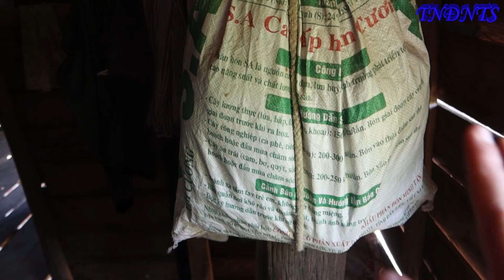CUỘC SỐNG CỦA NGƯỜI BANA NGÀY NAY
Nhà ở của người Ba Na thuộc loại hình nhà sàn. Trước đây khi chế độ gia đình lớn còn thịnh hành, ở vùng người Ba Na sinh sống thường có những căn nhà dài hàng trăm mét, tuy nhiên hiện nay chế độ gia đình lớn không còn nữa, mô hình các gia đình nhỏ với những căn nhà sàn gọn gàng xuất hiện ngày càng nhiều. Nhà sàn ngắn của các gia đình nhỏ là phổ biến. Nhà sàn thường dài từ 7m đến 15m, rộng từ 3m-4m, cao từ 4m-5m, sàn cách mặt đất khoảng 1m đến 1,5m
Mặc dù có nhiều thay đổi, nhưng vẫn tìm được ở nhiều địa phương khác nhau những ngôi nhà Ba Na với những đặc điểm đặc trưng của nhà cổ truyền Ba Na là nhà nóc hình mai rùa hoặc chỉ còn là hai mái chính với hai mái phụ hình khum - dấu vết của nóc hình mai rùa. Chỏm đầu dốc có "sừng" trang trí (với các kiểu khác nhau tùy theo địa phương). Vách che nghiêng theo thế "thượng thu hạ thách". Có nhà, cột xung quanh nhà cũng chôn nghiêng như thế vách. Thang đặt vào một sàn lộ thiên trước cửa nhà. Trên sàn này người ta đặt cối giã gạo (cối chày tay). Điểm đáng chú ý là dưới đáy cối có một cái "ngõng". Khi giã gạo người ta cắm cái ngõng ấy vào một cái lỗ đục trên một thanh gỗ đặt trên sàn.
Tuy hiện nay là thời đại hiện đại rồi thì cuộc sống của họ vẫn không điện, họ vẫn ở những nơi hẻo lánh, nông nghiệp vẫn thô sơ, bữa ăn của họ dù có được cải thiện tuy nhiên cách sống thuần tự nhiên dân dã vẫn tồn tại và duy trì qua nhiều đời,. Những ngôi nhà sàn thô sơ, cách bài trí đơn giản.
những đứa trẻ vẫn sống cuộc sống cuộc sống sông núi, nương rẫy.